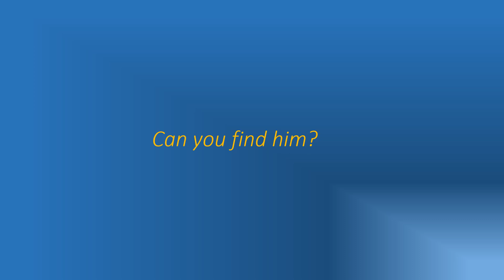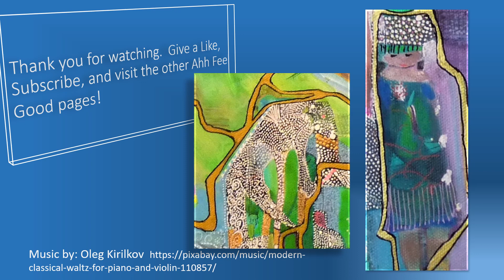The Little Prince Painting by DodiLi